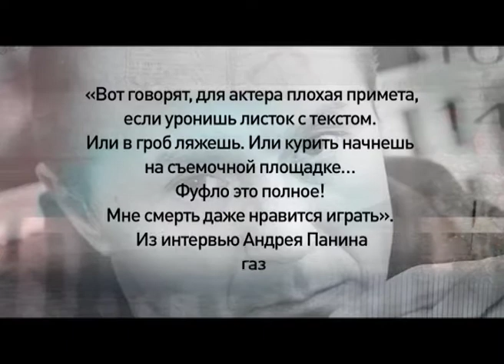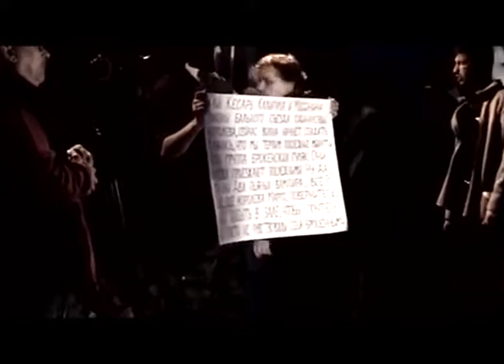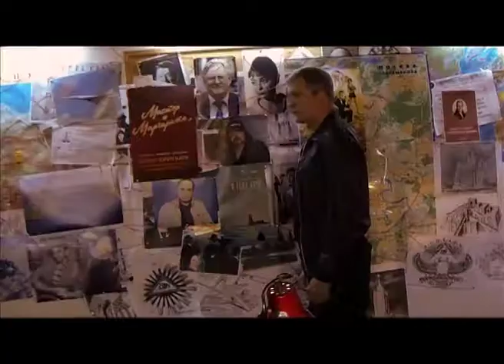Программа "Агентство специальных расследований". Роковые роли.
Мастер и Маргарита. Кто из артистов верит в злой рок знаменитого романа? Почему Андрей Федорцов больше не играет в этом спектакле? И почему обрушалась церковь из последнего фильма режиссера Балабанова?